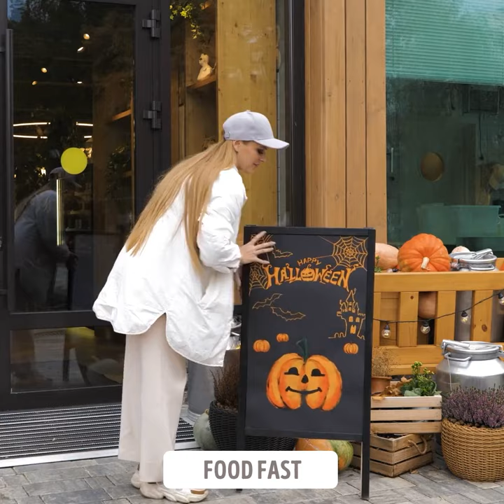25 Halloween Food And Pranks To Scare Your Family And Friends by Food Fast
Get ready for a spooktacular Halloween with our thrilling collection of 25 Halloween food and pranks that are sure to send shivers down your spine! Join us as we dive into a world of ghoulishly delightful treats and mischievous pranks that will both scare and delight your family and friends. From creepy-crawly snacks to eerie desserts, we'll guide you through the step-by-step process of creating spine-chilling culinary masterpieces that are as visually impressive as they are delicious. But that's not all! Prepare to unleash your mischievous side with a range of pranks that will keep everyone on their toes.